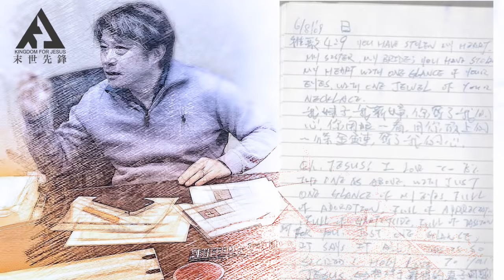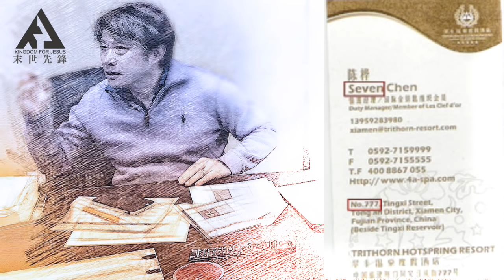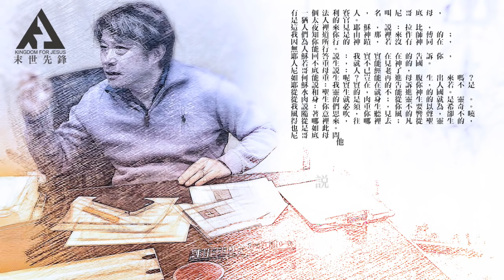Paul長老開講 — 初熟節與約拿神蹟的奧秘 上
人類史上最重要的日子就是耶穌釘死在十字架的那天，剛好座落在初熟節，這是巧合嗎？還是另藏玄機呢？